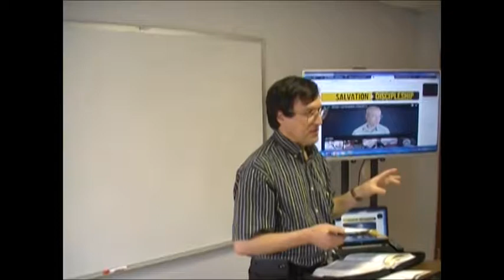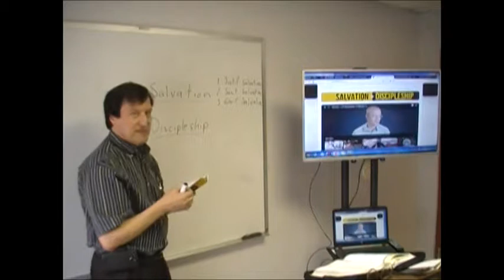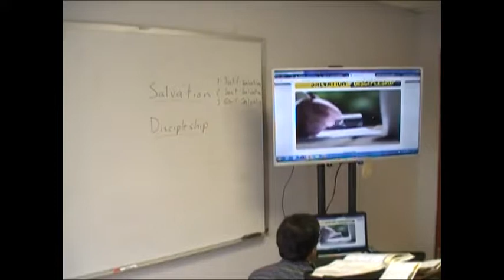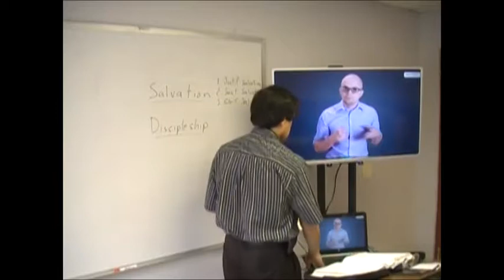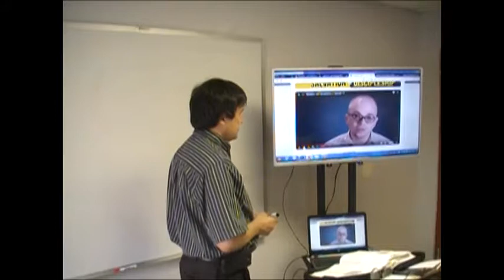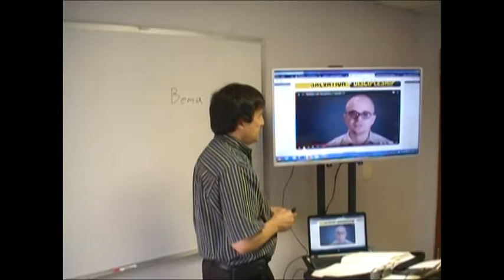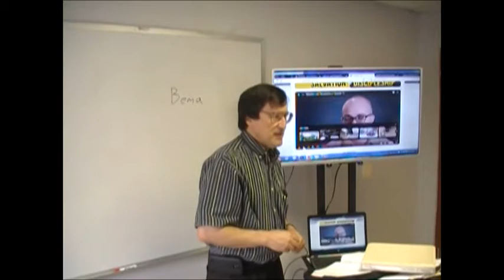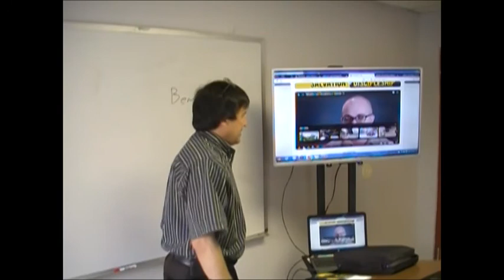Don Reiher - salvation discipleship01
Our sunday morning BIble class is going through the Salvation and Discipleship series created by Lucas Kitchen and Bob Bryant. In this video we skipped from video 1 "Free or Costly" to video 14 "The Great White Throne and the Judgment Seat of Christ."  We will probably pick up at video 2 the next week and then go through the rest of them.